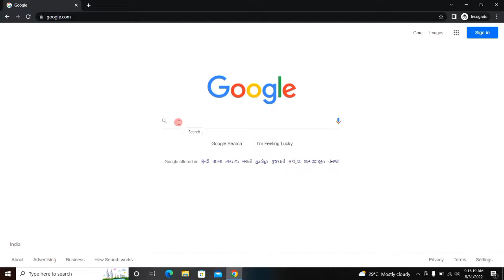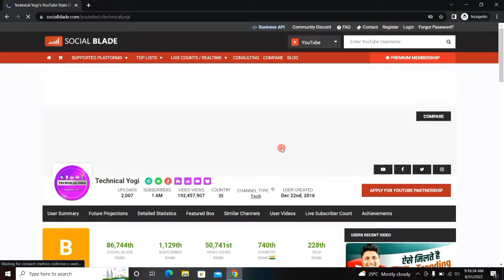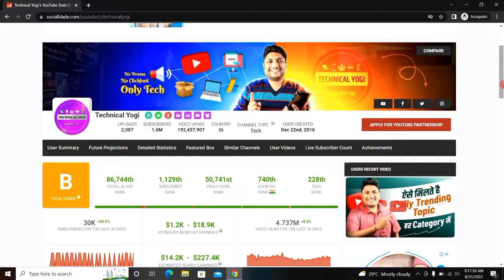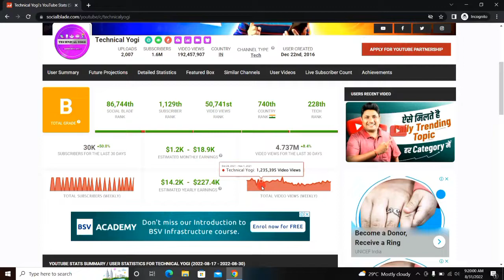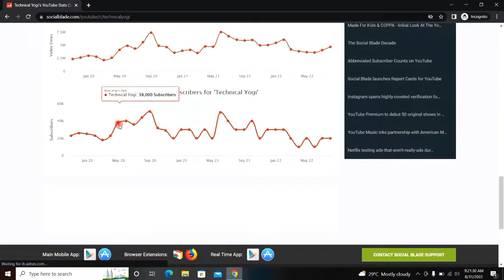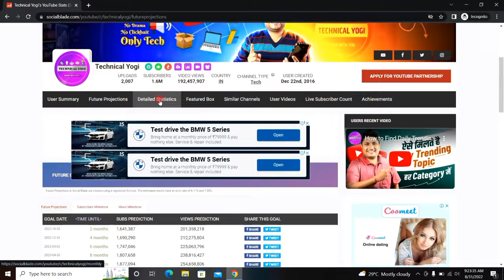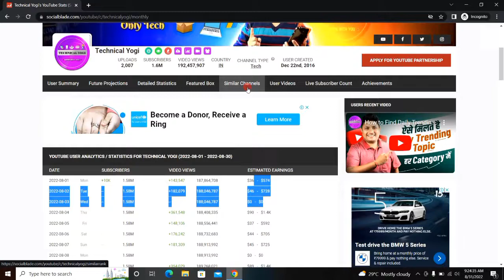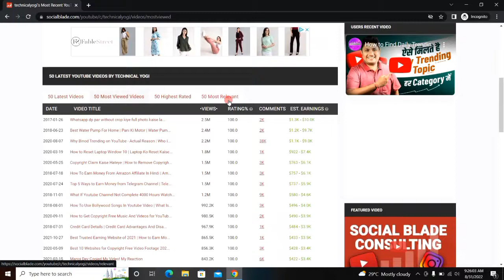Social Blade | How to Use Social Blade on YouTube | Social Blade Kaise Use Kare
About this video 👇
Dosto, is video me maine apko sikhaya hai ki aap social blade ko kaise use kar sakte hai.

दोस्तों, इस वीडियो में मैंने आपको सिखाया है कि आप सोशल ब्लेड को कैसे यूज़ कर सकते है |